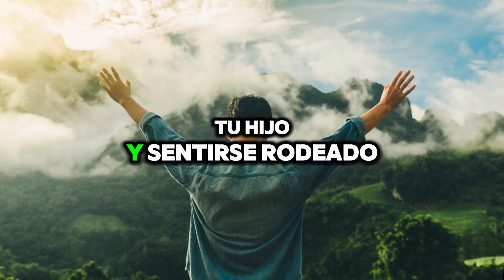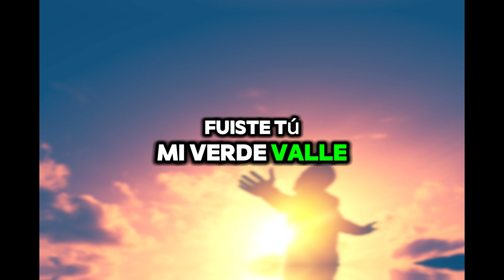La Oración que Transformará tu Vida al Agradecer a Dios por sus Poderosas Bendiciones! 🙏 /MV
¿Sabías que una simple oración puede cambiar tu vida por completo? Con Morena Visión, descubre cómo agradecer a Dios por sus bendiciones y abrir las puertas a una vida llena de prosperidad y abundancia.🙏🏼 Esta poderosa oración te ayudará a conectar con el poder divino y transformar tu realidad en solo minutos. No pierdas la oportunidad de experimentar un cambio milagroso.🌟✨

MV. Oraciones